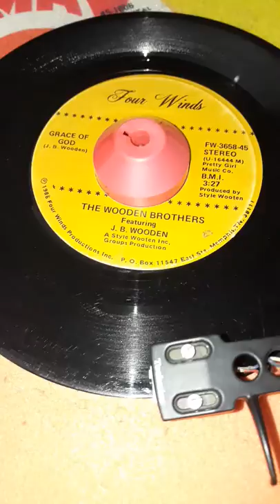WOODEN BROTHERS - GRACE OF GOD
Gospel crossover rarity